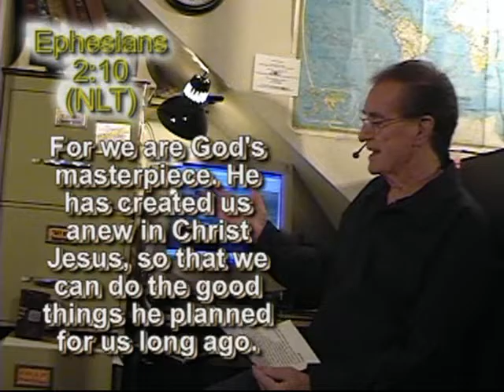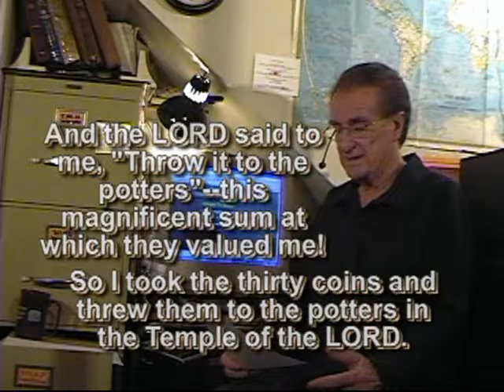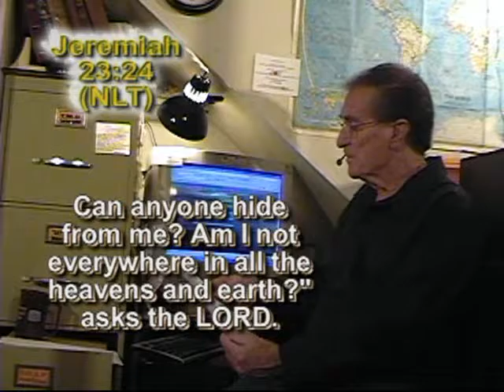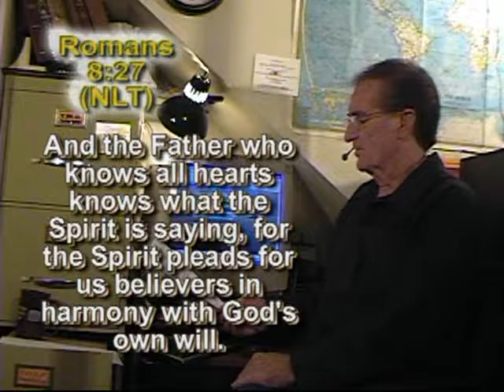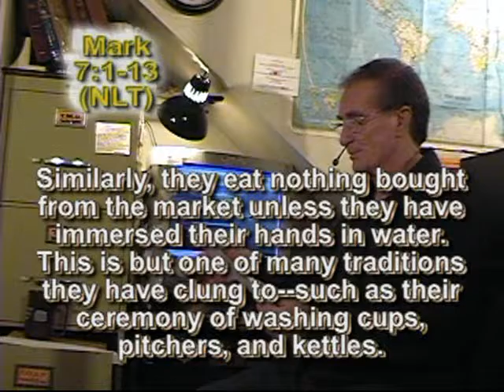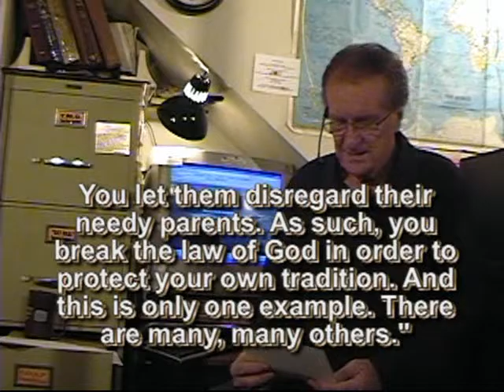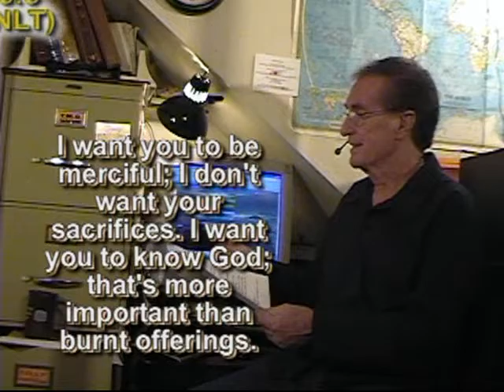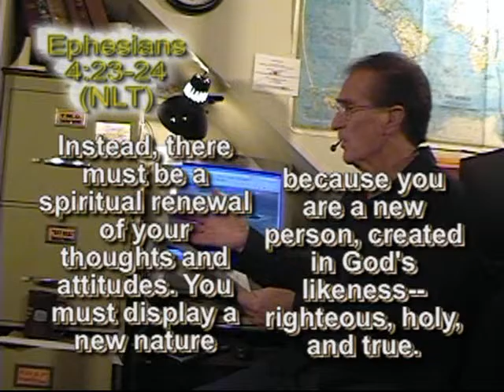#45 - FREE FALL - New Testament in Chronological Order